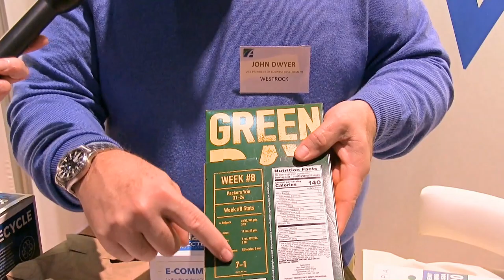WestRock makes fiberbased packaging smarter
John Dwyer talks about a successful release and how WestRock makes fiber based packaging smarter. Recorde at the AIPIA Congress 2019 in Amsterdam.